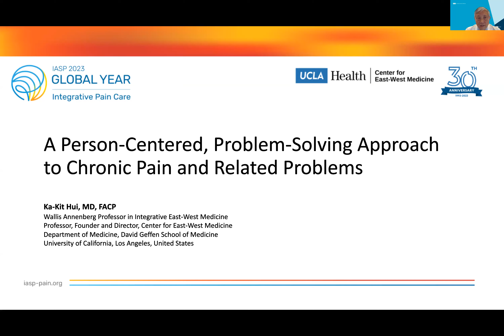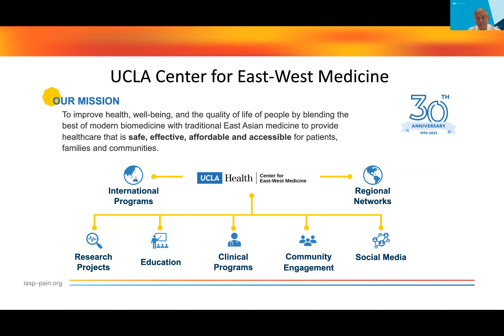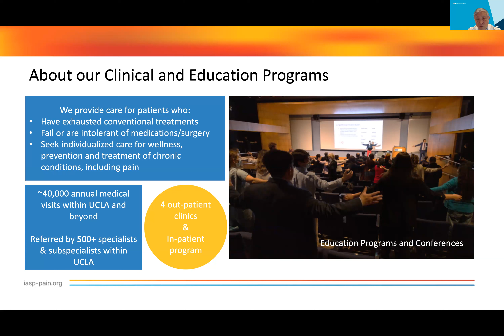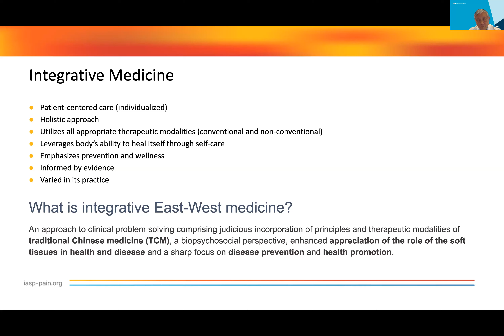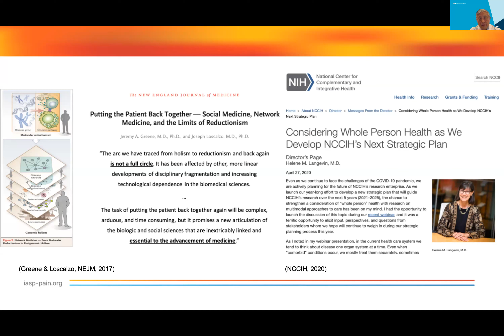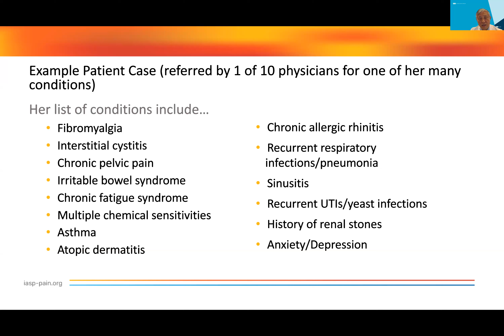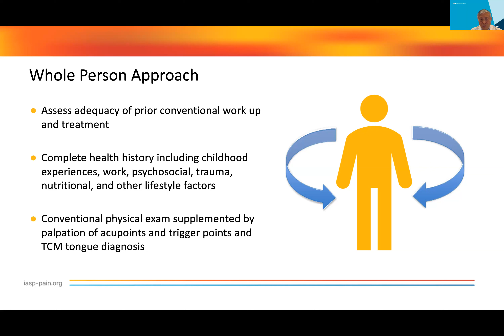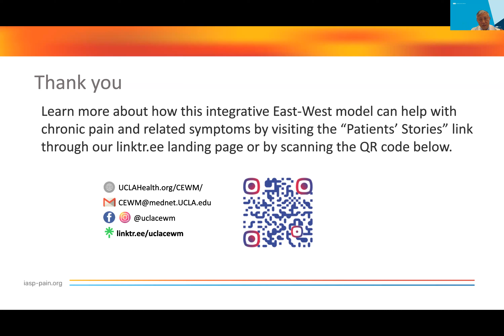A Person-Centered, Problem-Solving Approach to Chronic Pain and Related Problems - Ka Kit Hui